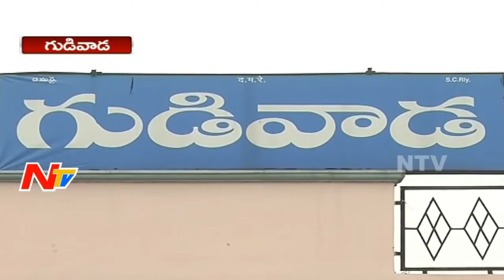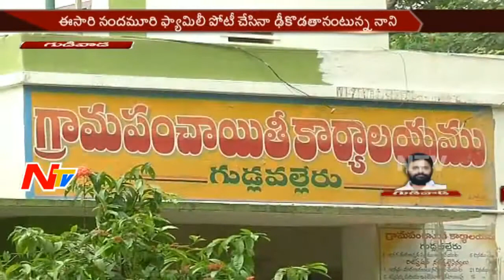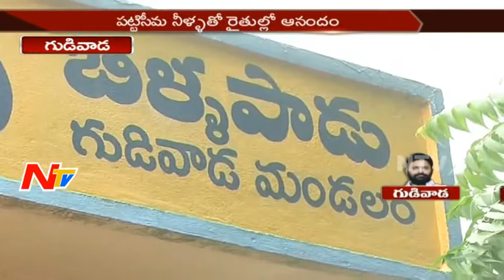Gudivada MLA Kodali Nani || Special Ground Report || MLA Graph || NTV